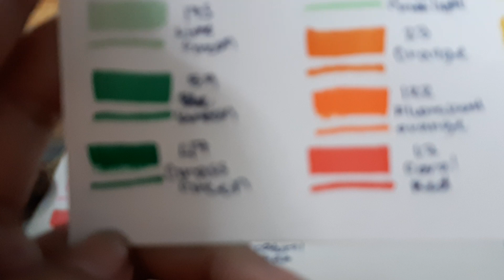Touch Alcohol Markers Swatch, 2022 Video Part 7